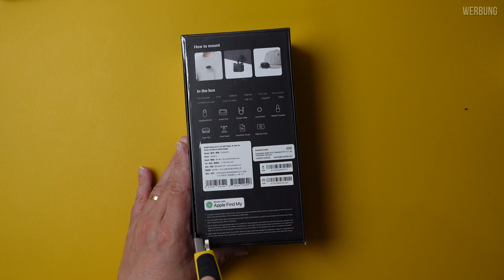Insta360 Go 3s Unboxing. Die kleinste Actioncam von Insta360 kann jetzt endlich 4k.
Insta360 Go 3s ist die Nachfolgerin der Insta360 Go 3 und hat jetzt eine verbesserte Auflösung von 4k. Ich packe die neuste Action Cam von Insta360 für Dich aus.

Insta360 Store bei Amazon

Ob, wann und vor allem wo Du ein Produkt kaufst bleibt natürlich Dir überlassen.